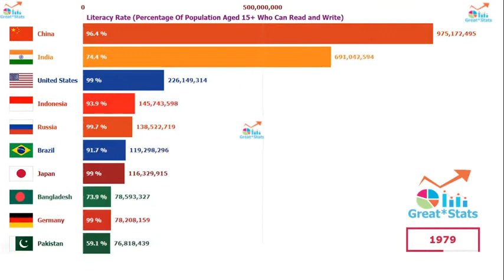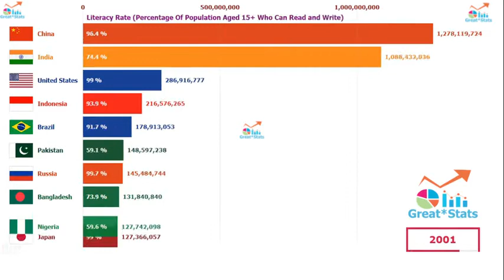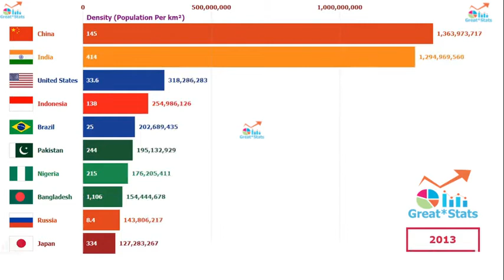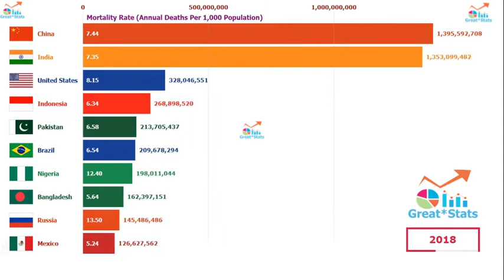List of Top 10 Countries by population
The Most Populated Countries In The World.

The list includes the below countries.

China
India
United States
Indonesia
Pakistan
Brazil
Nigeria
Bangladesh
Russia
Mexico
Japan
Ethiopia
Philippines
Egypt
Vietnam
Turkey
Iran
Germany
Thailand
United Kingdom
France
Italy